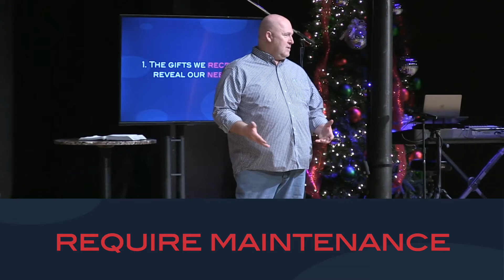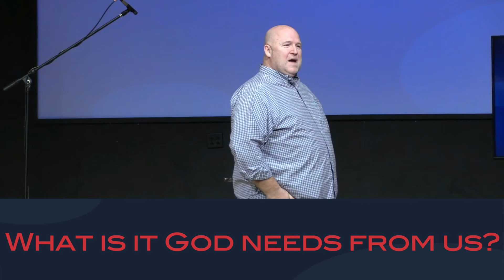Sermon Short 12-20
An excerpt from our 2021 Christmas Service.